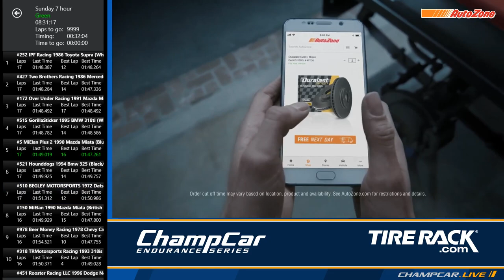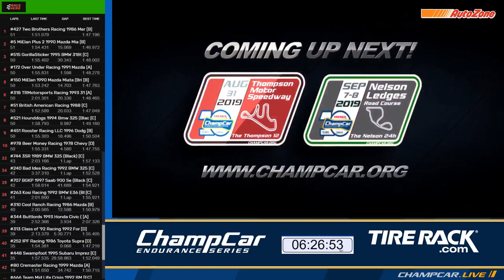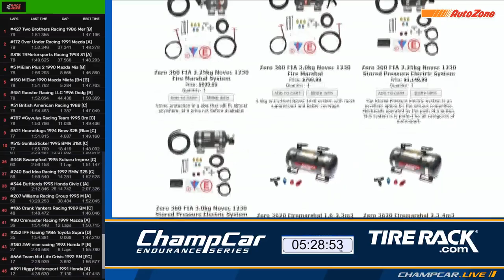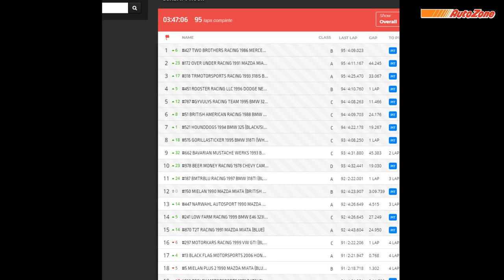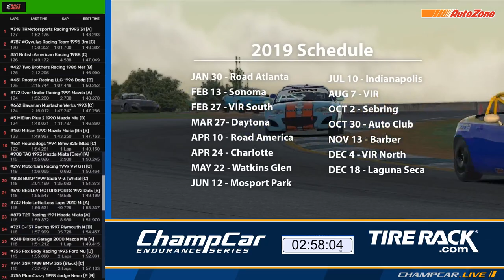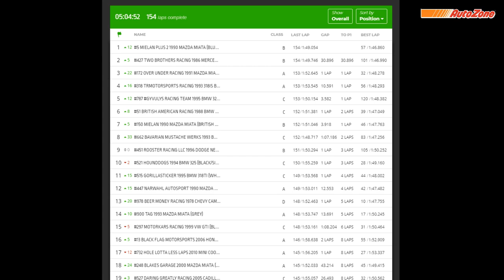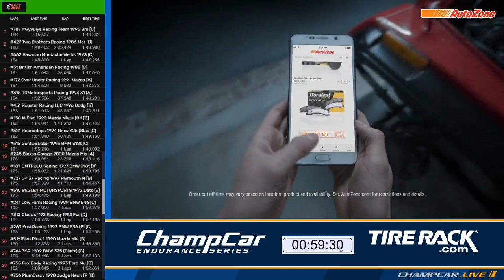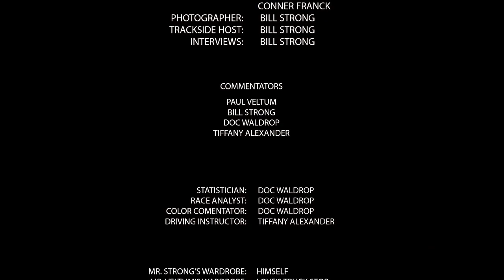TireRack.com ChampCar Endurance Series®Cookie Cutter Classic 2019 Day 2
ChampCar Endurance Series is for people like you that have always wanted to go road racing without all the hassles, huge rulebook, or obscene expense. All you need is a valid drivers license, some safety gear, and a race car, which you can rent from arrive and drive teams, or build your own car!
ChampCar is the simplest path to real wheel-to-wheel road racing!